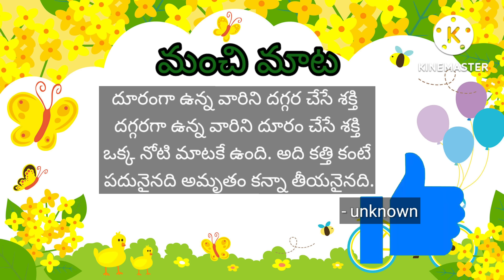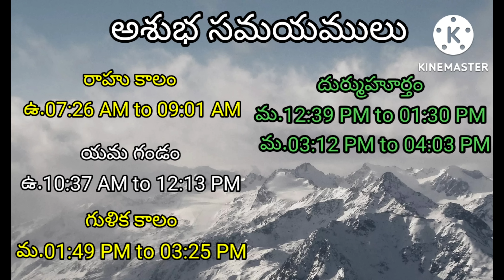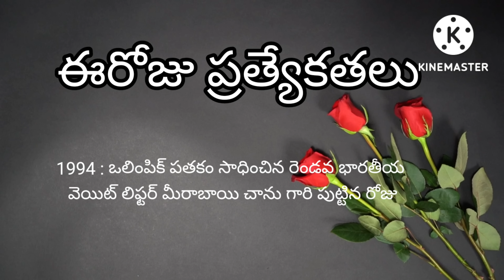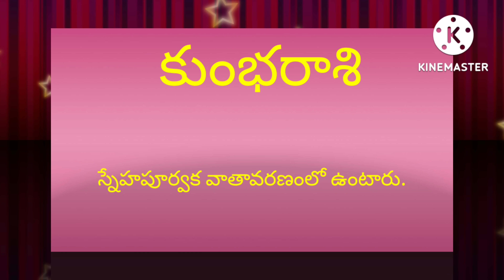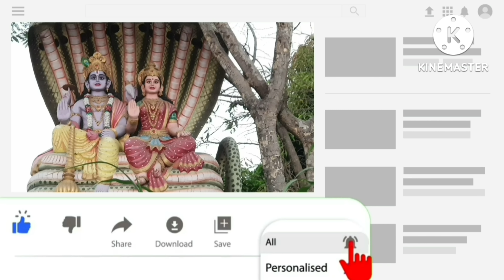Today Tithi|Today panchangam|Telugu panchangam|telugu calendar today|Daily panchangam|08-August-2022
00:00:00 - Telugu panchangam
00:00:10 - Eroju panchangam
00:00:15 - manchi mata
00:00:20 - పంచాంగం
00:00:30 - Today calendar telugu
00:00:45- Today tithi
00:00:52 - Today nakshatra telugu
00:00:58 - Today yogam telugu
00:01:04- Today Karanam in panchangam
00:01:14 - Today sunrise time & sunset time today
00:01:23 - Moon rise & moonset time today
00:01:34 - Today rahu kaalam
00:01:40 - Today yamagandam kalam
00:01:49 - Gulika kalam
00:01:55 - Today durmuhurtham
00:02:09 - Today Varjyam
00:02:15 - Today good time in telugu,
00:02:18 - Today amrutha gadiyalu
00:02:45 - Today brahma muhurtham timings
00:02:38 - Eroju manchidena
00:03:18 - Tara balam & Chandrabalam
00:03:44 - Eroju prathyekathalu maha shivaratri
00:04:18 - Telugu rasi phalalu
00:04:22 - Mesha rasi today in telugu
00:04:25 - Vrushaba rasi today
00:04:30 - Mithuna rasi today
00:04:35 - Karkataka rasi today
00:04:40 - Simha rasi today
00:04:45 - Kanya rashi today
00:04:51 - Tula rashi today
00:04:56 - Vruschika rasi today
00:05:01 - Dhanu rashi today
00:05:06 - Makara rasi today
00:05:10 - Kumbha rasi today
00:05:15 - Meena rasi today
00:05:24 - Today panchangam in Telugu